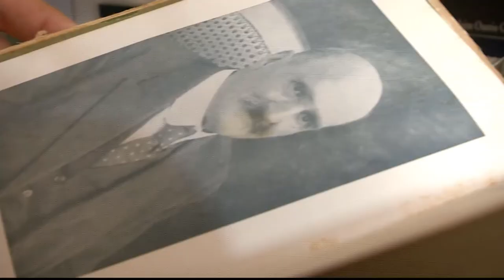Capítulo Completo 7 de enero [Gente pasión y Fútbol] Telemedellín